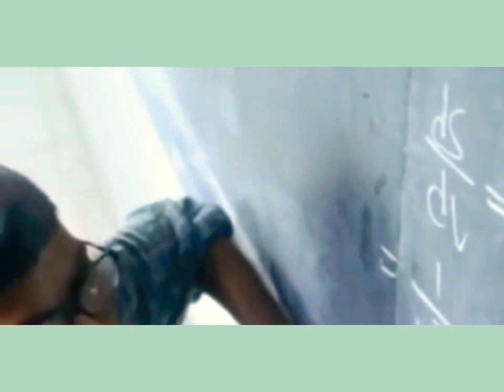Danush best Scene in a movie